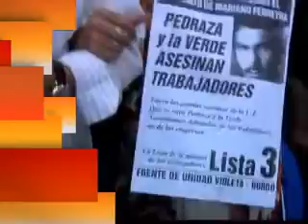Jornal da Cultura 22/10/2010 - 1º Bloco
Veja, na íntegra, o primeiro bloco do Jornal da Cultura desta sexta-feira.